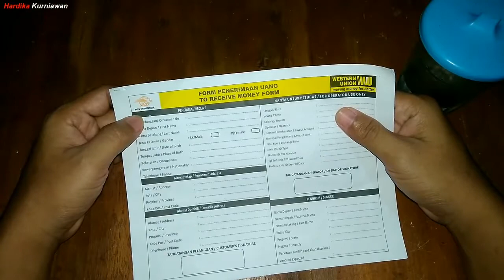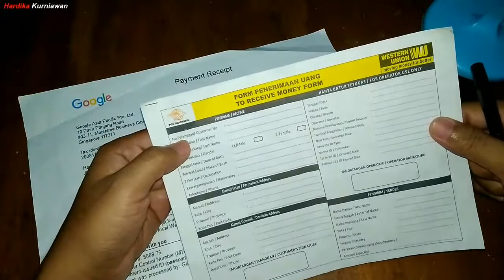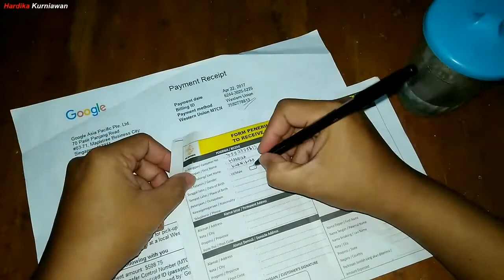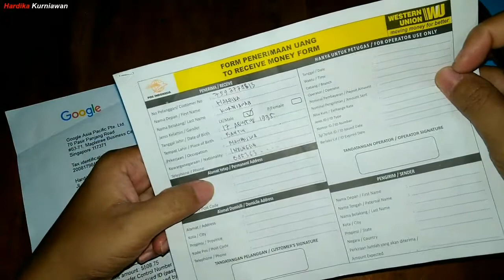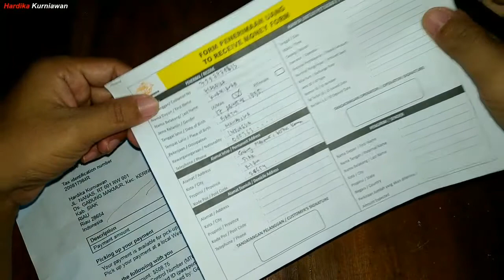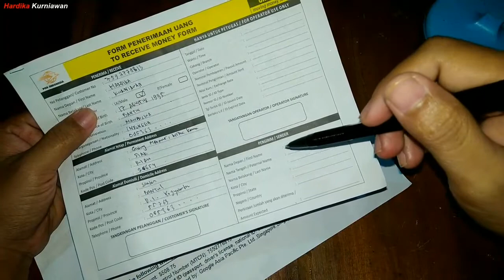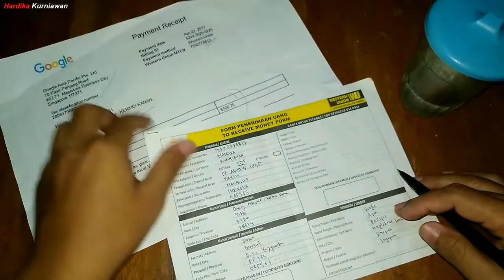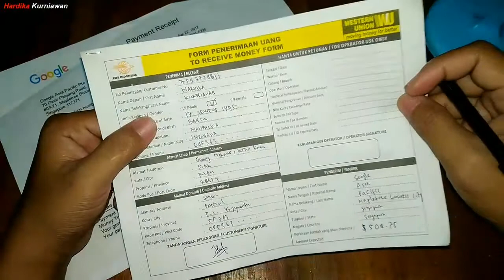Cara Mengisi Form Penerimaan Uang Western Union di Kantor Pos - Tutorial Mencairkan Hasil Youtube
Inilah Panduan Langkah-langkah Mudah Tutorial Cepat Cara Terbaru Lengkap Mengisi Blanko Kertas Formulir Penerimaan Uang Western Union Seperti Saat di Kantor Pos - Mencairkan Hasil Dari Buat Video di Youtube.

Sebelumnya ada juga Cara Mengisi Blanko Western Union Untuk Mengambil Pendapatan Adsense Youtube - Kode MTCN, Cara Mencairkan Uang Adsense Lewat Western Union, Cara Mengisi Form Western Union yang Baik dan Benar, Cara Ambil Google Adsense 2017 di Western Union Kantor Pos Seluruh Indonesia, Verifikasi Nomor Rekening Bank Untuk Pembayaran Google Adsense.

Dan inilah rekaman video saya yang saya beri judul resmi "Cara Mengisi Form Penerimaan Uang Western Union di Kantor Pos - Tutorial Mencairkan Hasil Youtube".

OK.. Anda suka video ini, jangan lupa :
1. Like
2. Comment
3. Share

Dan jika Anda berkenan, silahkan berikan saran atau kritikan untuk Video dan Channel saya ini agar menjadi lebih baik lagi, dan saya akan mengusahakan untuk membalasnya :).